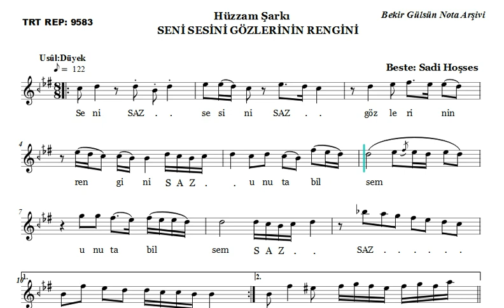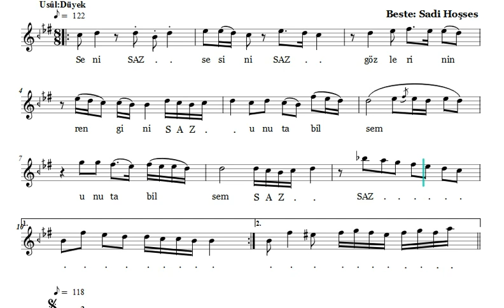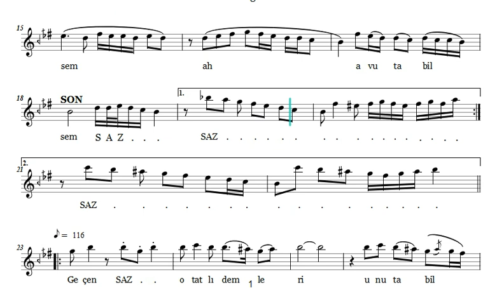Seni, Sesini Gözlerinin Rengini Unutabilsem - Nota Eşliğinde Karaoke (Ahenk: Kız Neyi - 4 Ses - B)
SENİ SESİNİ GÖZLERİNİN RENGİNİ UNUTABİLSEM

Makâm: Hüzzâm
Usûl : Düyek
Beste ve Güfte: Sâdi Hoşses
İcrâ: Hasan Karabucak

Seni, sesini, gözlerinin rengini unutabilsem
Şu yaralı gönlümü avutabilsem âh avutabilsem
Geçen o tatlı demleri unutabilsem

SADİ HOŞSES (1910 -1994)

Sadi Hoşses 1910 yılında İstanbul’da doğdu. Babası Tekirdağ, Antalya, Alanya ağırceza reisliklerinde bulunmuş olan Tahir Mazhar Bey, annesi Huriye Hanım’dır.

Babasının Alanya’da ölümü üzerine ailesiyle İstanbul’a geldi. On yaşında ilkokulu bitirdikten sonra “Amel-i Hayat ve Lisan Mektebi” ne devam etti. Okul bitince “Elektrik-Tramvay-Sular İdaresi Kartoteks Dairesi” nde memuriyete başladı. Bir süre sporla uğraşmıştır.

Bulunduğu mahallenin camiinde zaman zaman ezan okurdu. Mûsikiye de bu yüzden bir rastlantı sonucu başladı. Okuduğu bir ezanı bir münasebetle duyan kemâni Reşad Erer, ders almak istediği takdirde çalıştırabileceğini söyleyerek evine davet etti. Böylece sanat çevrelerince yavaş yavaş tanınmaya başladı. Küçük Piyale Câmii imamı ve zâkirbaşısı Şeyh Cemal Efendi, Hâfız Kemal Efendi İstanbul Radyosu’na devam ettiği sıralarda Vecihe Daryal’dan ders aldı.

Bugünkü Ankara Radyosu sanatkârları arasına katılınca Refik Fersan, Fahire Fersan, Mesud Cemil, Ruşen Kam gibi belli başlı ustalardan bilgisini ilerletti. Zamanla mesleğinde ilerleyerek korolar yönetti, stajyerlere ders verdi, ses sanatkârı olarak çalıştı.

Yirmi yıllık sanat hayatından sonra 1952 yılında ticaret yapmak amacı ile istifa etti. Bundan sonra zaman zaman programlara katıldı. Son resmi görevi TRT Kurumu Müzik Dairesi Repertuvar Kurulu üyeliği idi. Buradan emekli olduktan sonra İzmir’e yerleşerek 3 Temmuz 1994 tarihinde vefat etti.

Sadi Hoşses, geleneksel ses icrâmızın özelliklerini devam ettirmeye çalışan sanatkârlarımızdan biriydi. Titiz ve duygulu bir uslûbla okurdu. Bestekârlığa sözleri de kendisine ait olan, rast makamındaki “Elâ gözlüm sana billâh can mı dayanır” mısrası ile başlayan şarkısını besteleyerek başladı. Bazı gazete röportajlarına verdiği bilgilere bakılırsa ilk eseri “Bağa girdim ay çıktı” mısrası ile başlayan eseridir.

Eserlerinin çoğunun sözleri kendisine aittir. Şarkılarında geleneksel şarkı bestekârlığı kurallarına bağlılığı ile dikkati çeker. Bazılarında ise gazel uslubûna benzeyen yönler vardır. Son eserlerinin eskileri ile aynı çizgide olduğu söylenemez. Elli kadar şarkısı biliniyor.

Kaynak:Dr.M.Nazmi Özalp-Türk Musikisi Tarihi